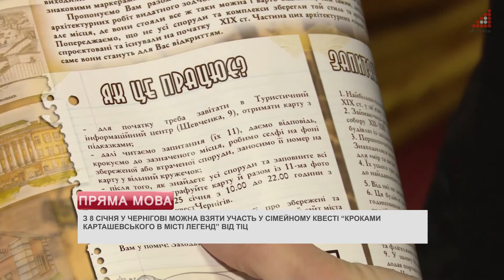У Чернігові з 8 січня стартує квест "Кроками Карташевського в місті легенд"